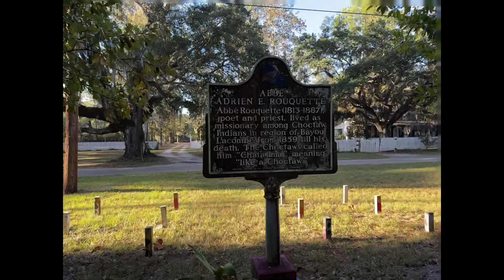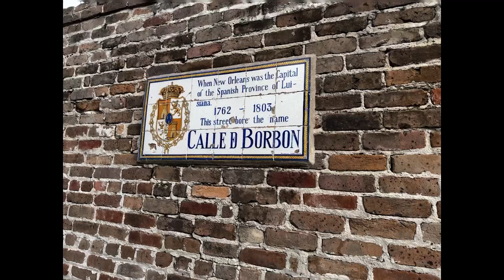New Orleans in Moving Pictures -- Quick Moments of the Weekend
November 3 to 8, 2023.